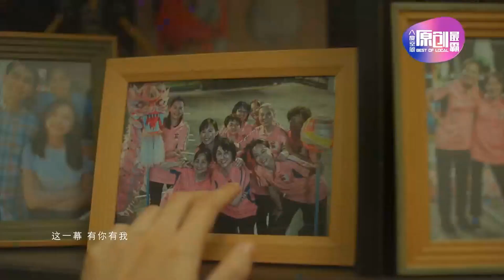八度空间『原创最霸』：龙妈精神 Mommas & Dance Dragon Theme Song：夕阳红 1分钟MV版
《龙妈精神》就在年初二播出咯！先听主题曲看看就给大家分享吧！

➡️ 贺岁电视电影《龙妈精神》🐉🐲
2月11日，大年初二，晚上9点，八度空间『原创最霸』播出。
148频道或下载 Tonton 应用程序也可收看。

Strength to Revive Traditions.
体力活现 传统再现。